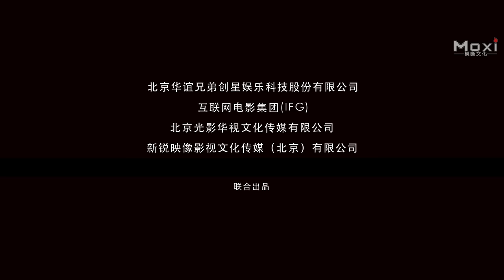Belleza Universitaria 2 Dulce Juventud | Pelicula Romantica de Amor | Completa en Español HD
Sinopsis: La película romantica de amor "Belleza Universitaria 2 Dulce Juventud" también se llama "A la edad de diecisiete años". Cuando Ai Meili fue a la universidad, decidió formar una banda y aspiraba a ganar el Concurso Musical Nacional del Campus, luego sus compañeros de cuarto Su Mi, Wu Yimeng y otro chico guapo, Wen Zhuo, se unieron al equipo. Tienen que derrotar a la famosa Young Rose Band en su camino hacia el ganador final. También se enfrentaron a la amistad y al amor durante este camino de juventud.

Estudio: Internet Film Group (IFG), Moxi Media.
Productores: Chen Huanzhang, Cheng Rui.
Director: Ma Chengcheng.
Guionista: Zhou Dan.
Protagonistas: Wen Zhuo, Fan Wei, Li Ling(1931 Girl Team), Shi Jingyi, Zhang Dong.
Géneros